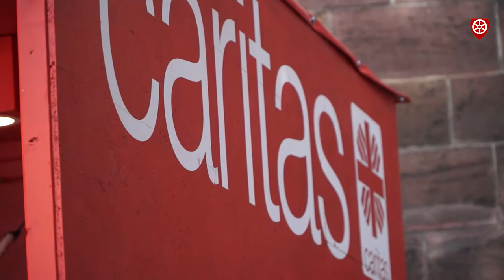Aufgeschlossen - Worms feiert 1000 Jahre Dom!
Zum Rheinland-Pfalz-Tag und zur Tausendjahrfeier des ihres Domes haben die Wormser rund um den Dom ein riesiges Fest gefeiert, mit Gottesdiensten, Virtual-reality und der einmaligen Gelegenheit, mit einem Fesselballon in den Himmel zu schweben. Und weil´s so schön war, feiern die Wormser dieses Fest einfach noch mal. herzliche Einladung